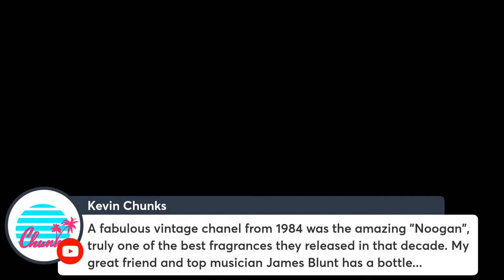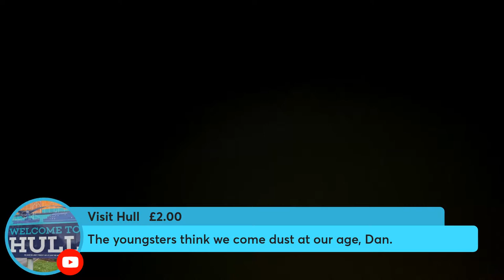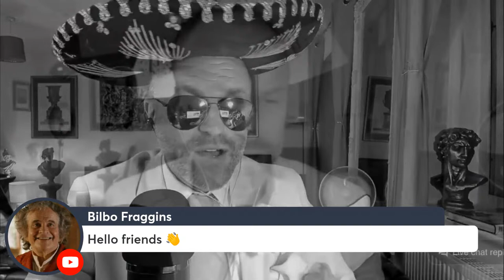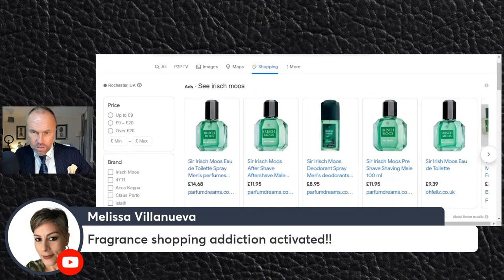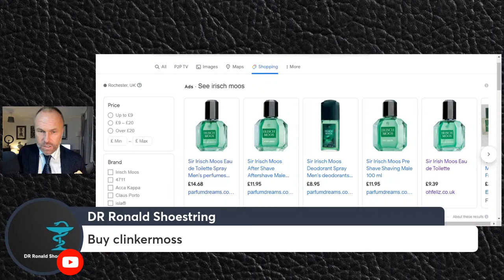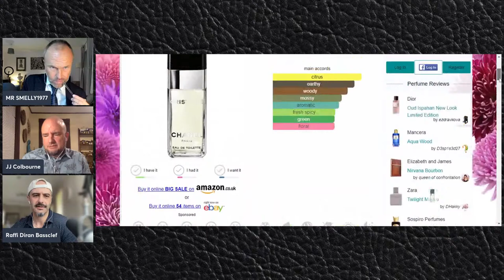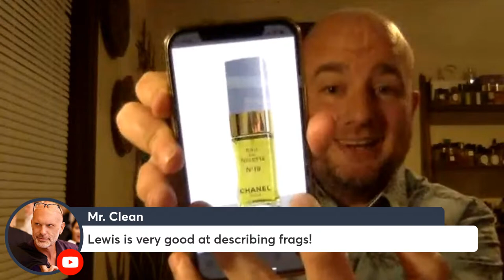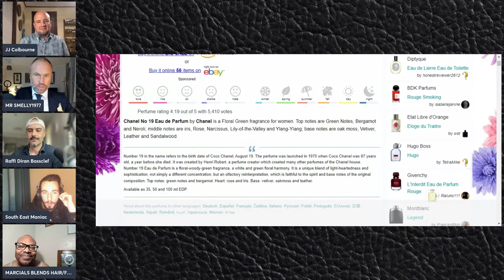TOP CLASSIC CHANEL FRAGRANCES